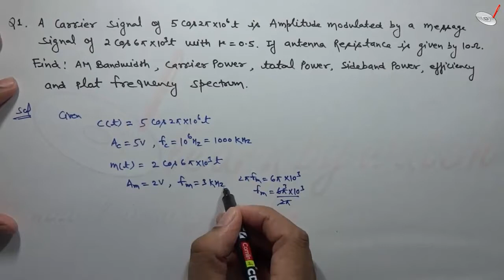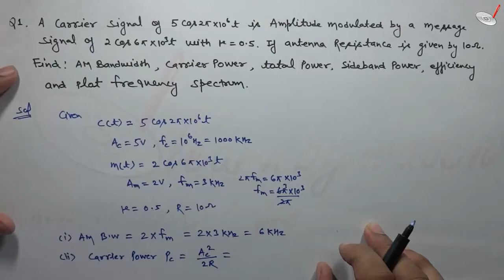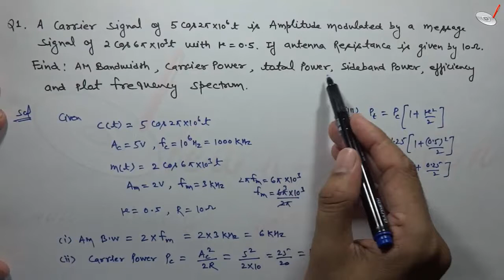Tutorial 2 Single Tone AM | Hindi/ Urdu | Communication System by Raj Kumar Thenua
After watching this video you will be able to:
1. Calculate All AM Parameters.
2. Calculate AM Bandwidth, Carrier power, total power, sideband power, and modulation efficiency for a single tone AM signal.
3. Plot frequency spectrum of single tone AM Signal.

This video will help you to understand the numerical-based problems on  Single Tone amplitude modulation.